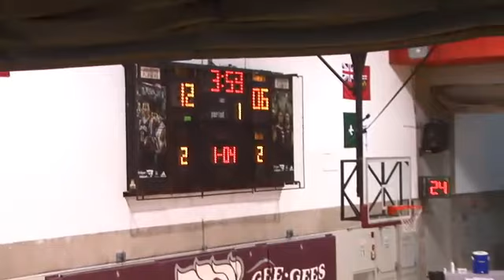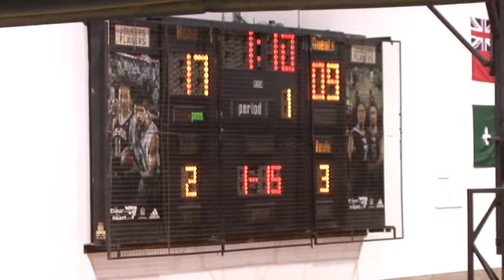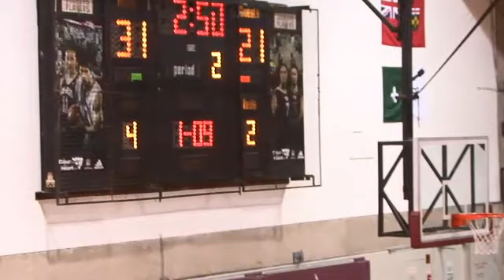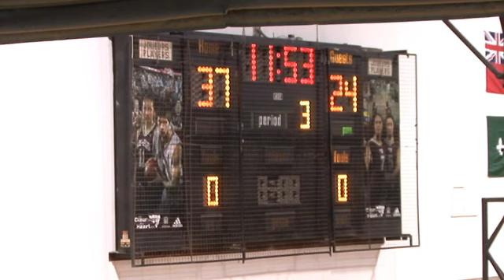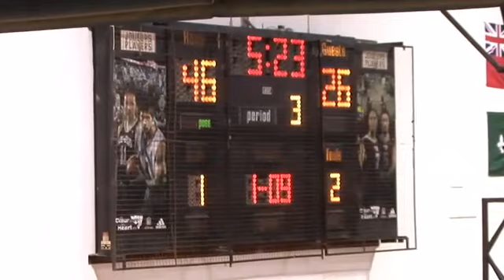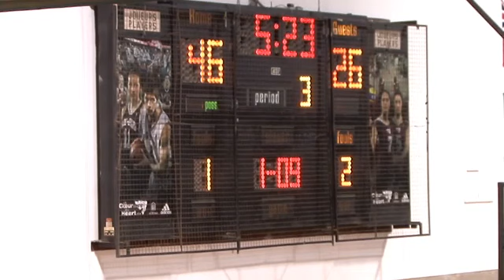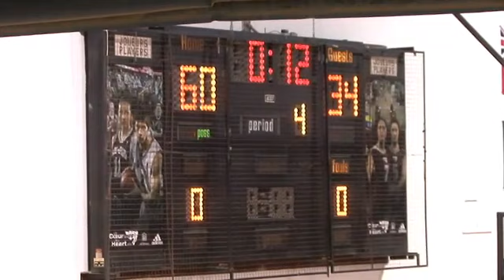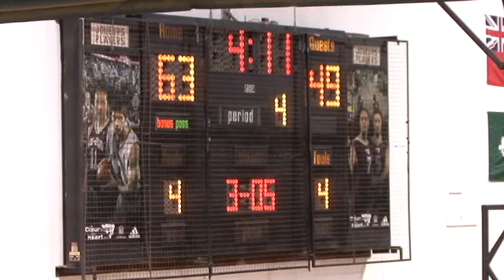University of Ottawa Gee-Gees vs Ryerson Rams - January 18th 2014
League: Ontario University Athletics Women's Basketball
Location: Montpetit Hall  Ottawa
Home Team: University of Ottawa Gee-Gees
Visiting Team: Ryerson Rams